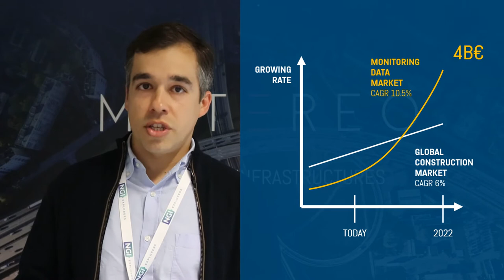NGI Explorers | Matereo. Infrastructure sensors.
NGI Forum 2021 Elevator Pitch for the NGI International Identification panels